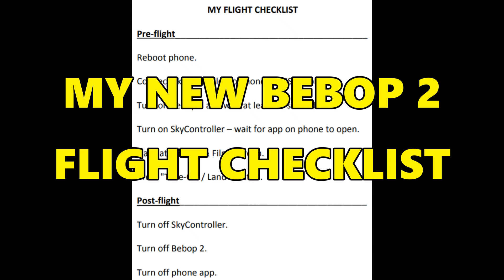MY NEW BEBOP 2 FLIGHT CHECKLIST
Link to video showing details of what I was doing when my Bebop 2 fell 270 feet to the ground:

Lately I have become very much aware that connection problems between all three components of the Bebop 2 flight system can be related to how much memory is available for the flight app to use on the tablet or phone. In my own experience I have not been able to get the Bebop 2, the SkyController 2, and the tablet / phone all connected and ready to fly UNTIL I have rebooted the tablet / phone.

Because there are some very specific steps that must be taken to get a connection between all three EVERY TIME, I am recommending reboot your phone or tablet before flying every time. I am finding that I get a good quick connection the on the first attempt every time after rebooting my phone or tablet.